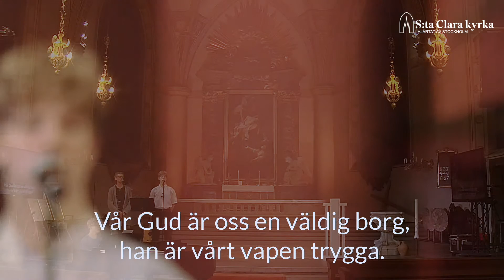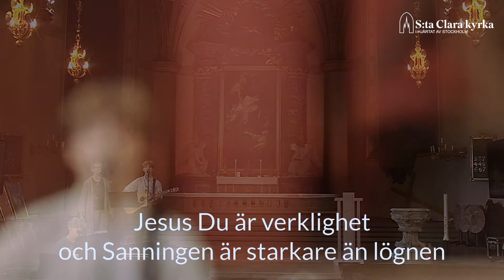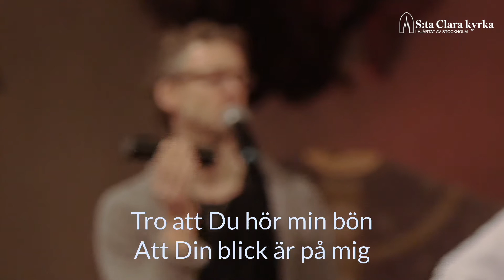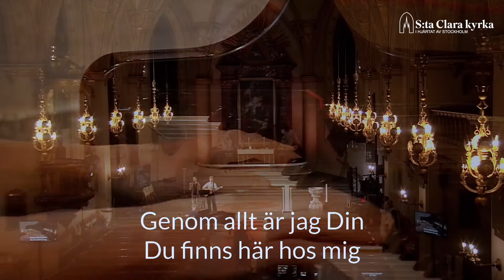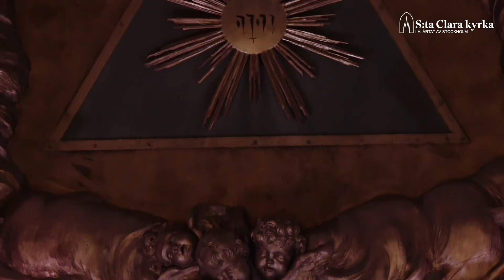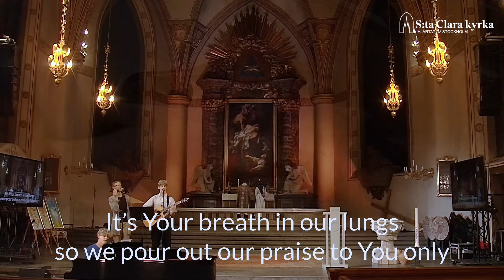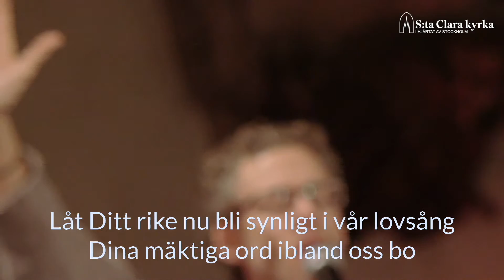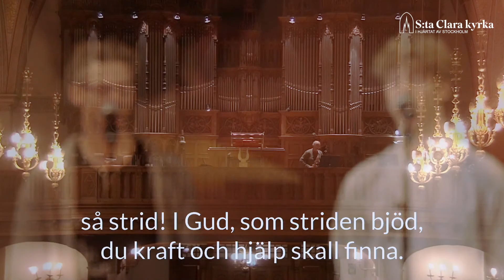Söndagsmässa 7 mars 2021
Söndagsmässa i S:ta Clara kyrka söndagen den 7 mars 2021 – tredje söndagen i fastan – Kampen mot ondskan.

Andreas Edin predikar och Hans Stanley är liturg. Diakon är Nathalie Edin. Musik med Efraim Eklöv, Tofte Eklöv, Niklas Eklöv, saxofonist Rolf Ol-Lars och organist Sven Nyberg. Vittnesbörd med Martin Alexandersson och Per Wallin. Du får också följa med Mattias Nordström till en kväll på nattöppen kyrka precis innan våra nattgäster går till sömns och vi släcker lamporna.